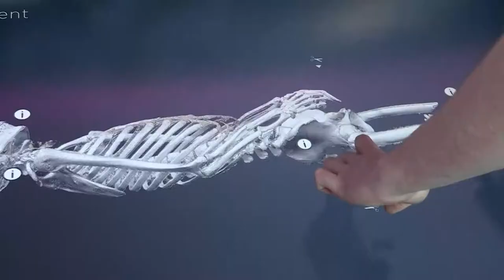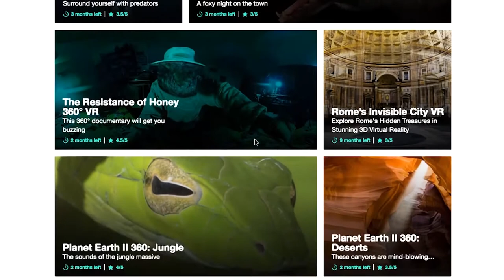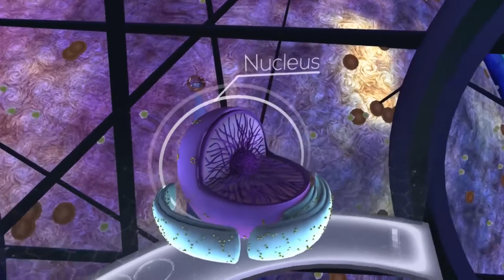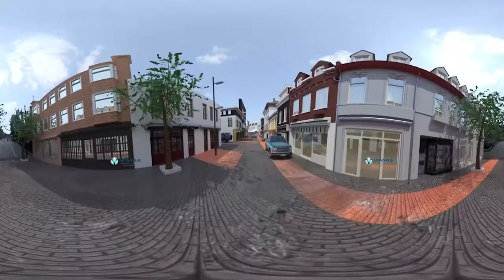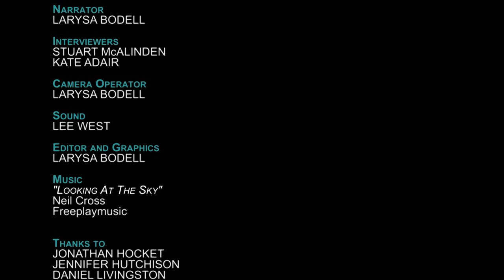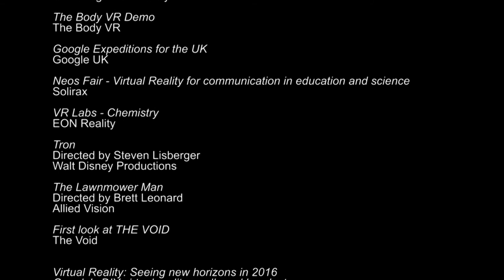The Possibilities of Virtual Reality